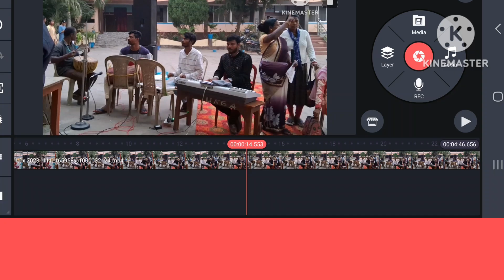Atan Daram enet serinV vlogs@vbesravlogs509